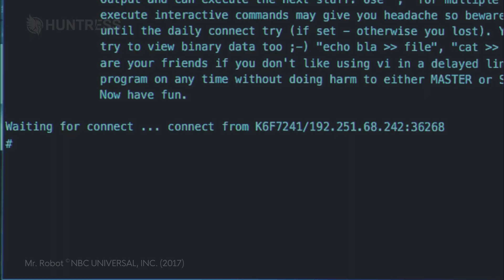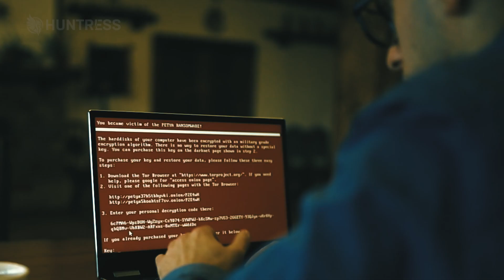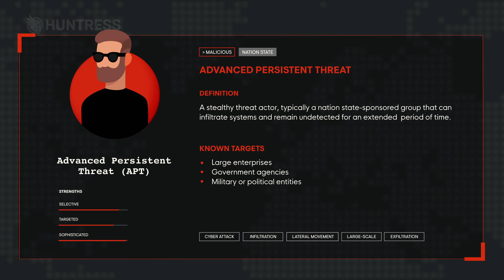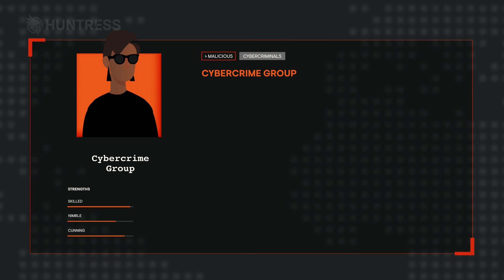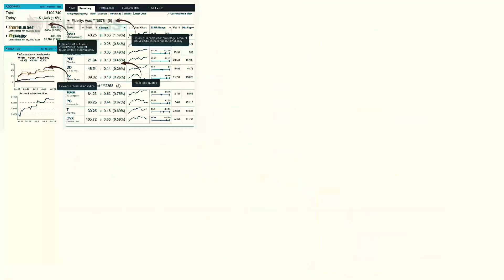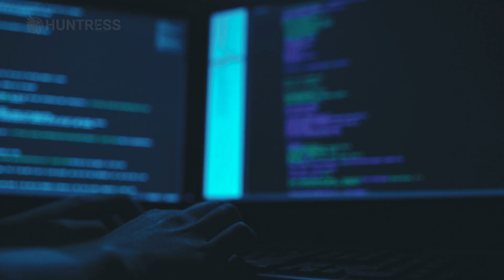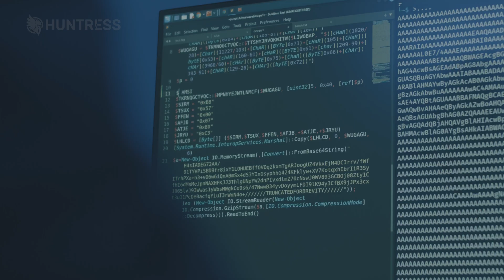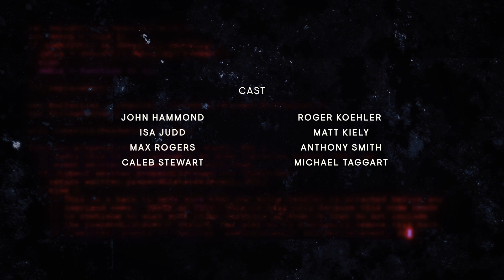BehindTheHunt | Episode 2: Know Thy Enemy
The best way to beat hackers is to understand how they operate. In the second episode of Behind the Hunt, dive into the minds of today’s cybercriminals and get an inside look at how they use various tactics, techniques and procedures against us.

How have hacker techniques evolved over time?

Why do hackers turn to cybercrime? See just how lucrative the underground cybercrime market is